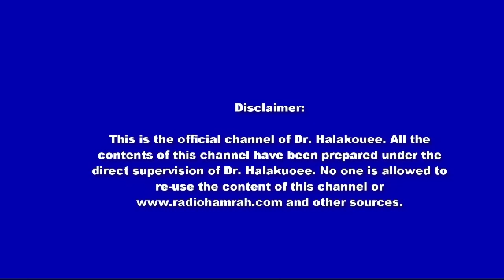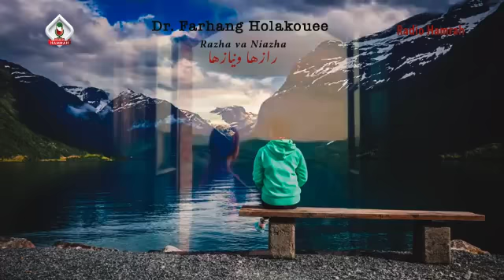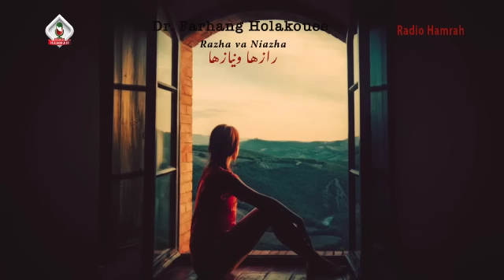دخالت خواهر شوهر در زندگی ما Sister-in-law's involvement in our lives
.The woman who appeared in this program says that her sister-in-law regularly interferes in their private life and has made life difficult.
خانمی که در این برنامه آمده است می گوید که خواهر شوهرش مرتب در زندگی خصوصی آنها دخالت دارد و زندگی را سخت کرده است.

show 3013
The source of this video is which is belong to Dr. Holakouee